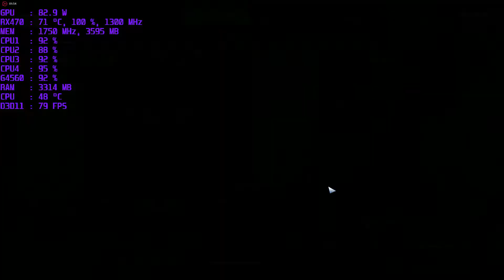PREY Gameplay PC/Pentium G4560/RX470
Prey is a first person shooter action-adventure video game developed by Arkane Studios and published by Bethesda Softworks

System:
CPU: Intel Pentium G4560
Cooler:CoolerMaster Hyper T4
MOBO:Asrock H110M HDS
GPU: AMD XFX RX470 4GB
RAM: Corsair Vengeance 1x8GB DDR4 2400Mhz